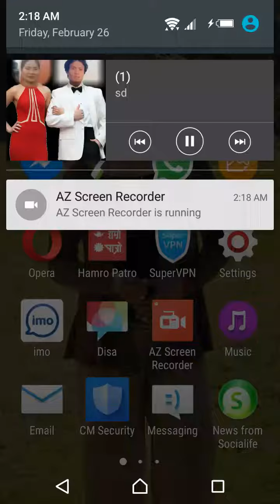Mabu dilip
Ilam